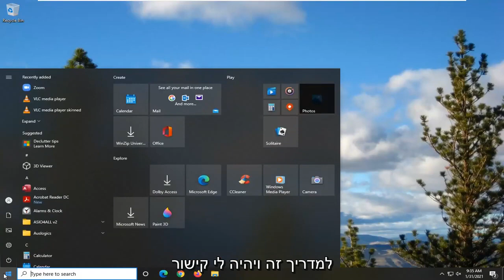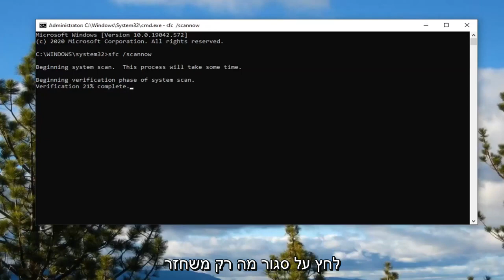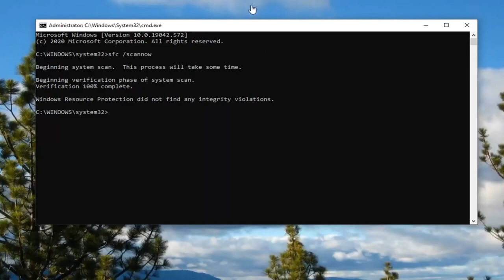כיצד לתקן שגיאת "נקודת כניסה לא נמצאה" ב- Windows 11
סרטון זה ילווה אותך בשלבים לתיקון נקודת הכניסה לא נמצאה ספריית הקישורים הדינמיים api-ms-win-crt-runtime-l1-1-0.dll שגיאה ב- Windows 11.

סוגיות שנדונו בהדרכה זו:
נקודת הכניסה לא נמצאה חלונות 11
נקודת הכניסה לא נמצאה חילוקי דעות
נקודת הכניסה לא נמצאה תיקון
נקודת כניסה לא נמצאה ספריית קישורים דינאמיים חלונות 11

כיצד לתקן שגיאת "נקודת כניסה לא נמצאה" בעת הפעלת תוכנית. ב- Windows 11. פתרון שגיאת המשחק "נקודת כניסה לא נמצאה" ב- Windows 10. נקודת כניסה לא נמצאה תיקון שגיאות Adobe. לא ניתן היה למצוא את נקודת הכניסה בספריית הקישור הדינאמי kernel32.dll. נקודת הכניסה לא נמצאה חילוקי דעות.

הדרכה זו תחול על מחשבים, מחשבים ניידים, מחשבים שולחניים וטאבלטים שבהם פועלים מערכות ההפעלה Windows 11, Windows 10, Windows 8/8.1, Windows 7. עובד עבור כל יצרני המחשבים הגדולים (Dell, HP, Acer, Asus, Toshiba, Lenovo, Samsung).